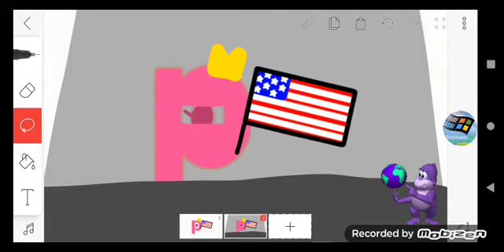I'm going to sleep